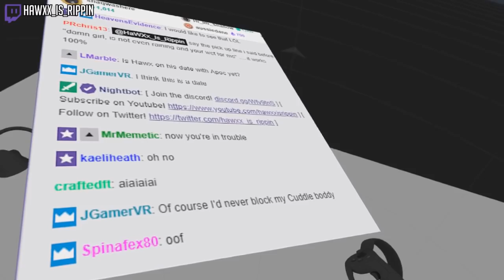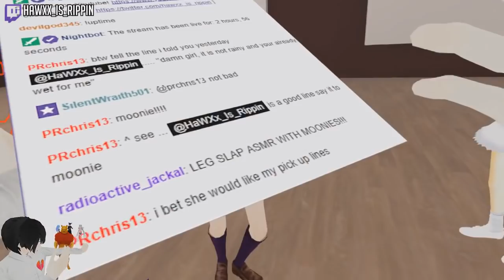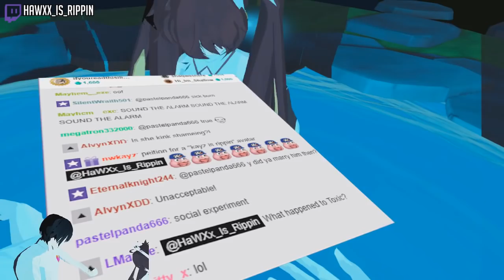Showing Of My NEW Avatar - HaWXxable! | VRChat Funny Moments (Virtual Reality)